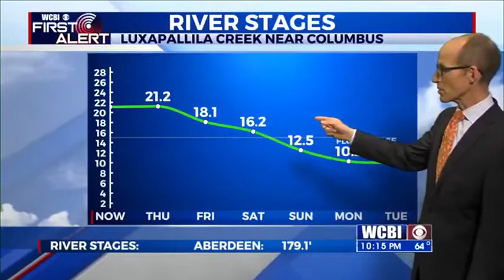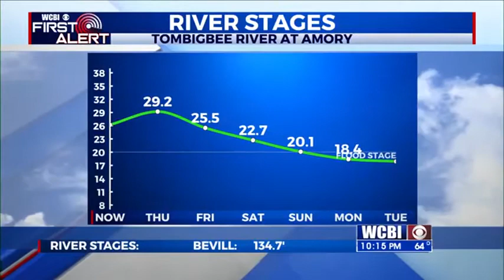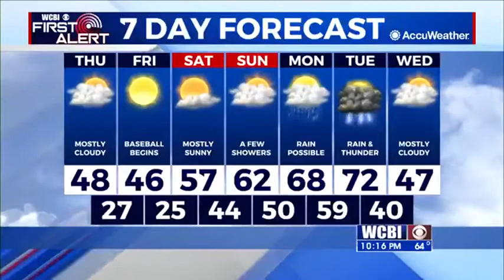Wednesday 10 p.m. forecast